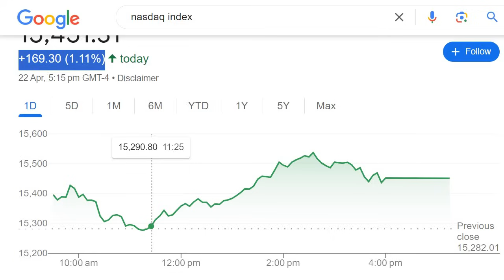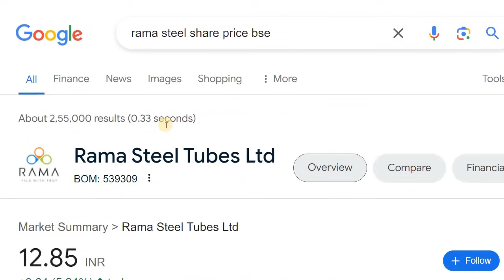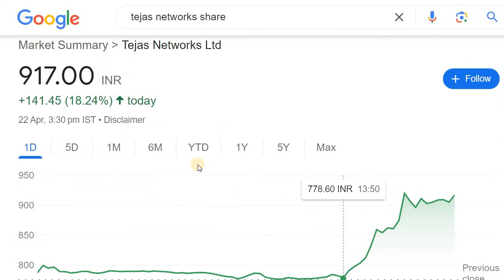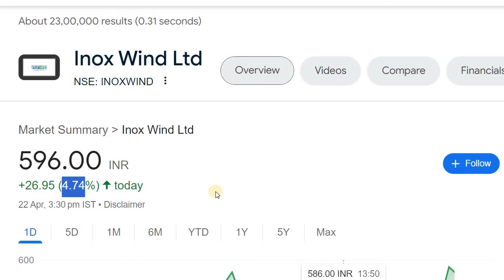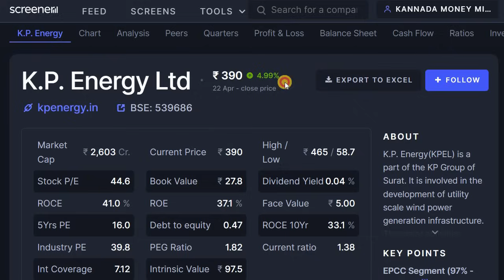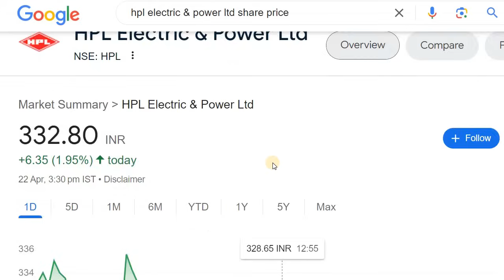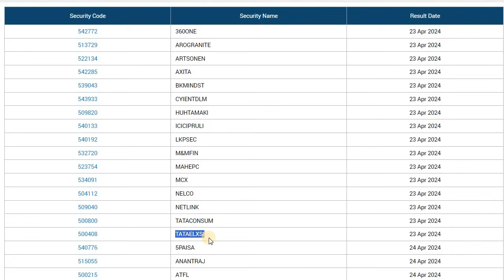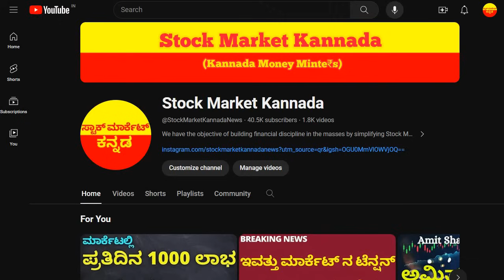RAMA STEEL | RELIANCE INDUSTRIES | INOX WIND | KP ENERGY | IREDA | HPL POWER | RALLIS | TEJAS NET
2. ಯಾವುದೇ ಷೇರನ್ನ ಯಾವ ಲೆವೆಲ್‌ ಅಲ್ಲಿ BUY ಮತ್ತು SELL ಮಾಡಬೇಕು ಗೊತ್ತಾ? BUYING AND SELLING LEVELS OF STOCKS
14. Is it Possible to Earn while you are Sleeping? ನಿದ್ರೆ ಮಾಡೋವಾಗಲೂ ಹಣ ಗಳಿಸೋಕೆ ಸಾಧ್ಯಾನಾ? ಹೇಗೆ?